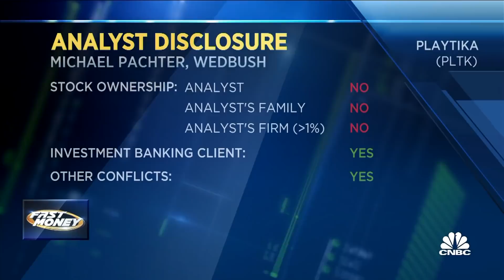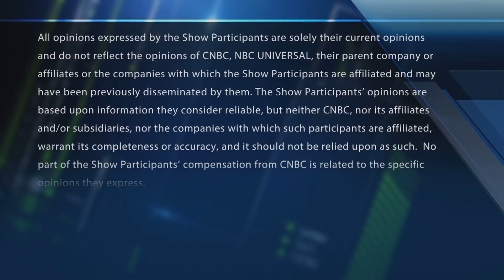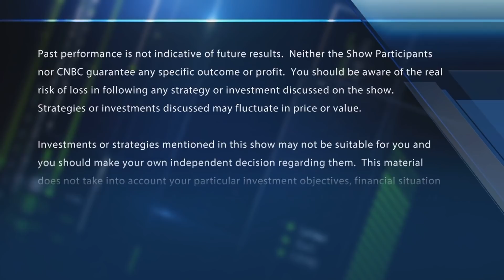What video gaming means for Netflix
Wedbush Securities' Michael Pachter joins Fast Money to discuss Netflix's entry into gaming. With CNBC's Melissa Lee and the Fast Money traders, Guy Adami, Tim Seymour, Bonawyn Eison and Pete Najarian.